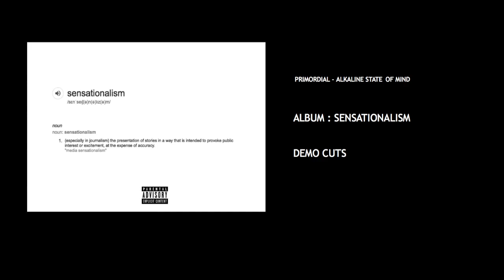ALKALINE STATE OF MIND